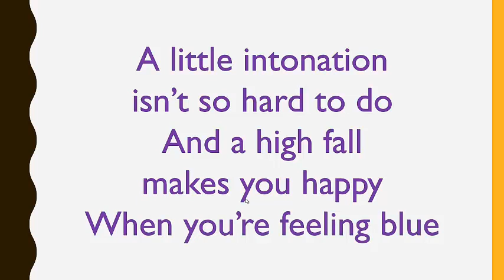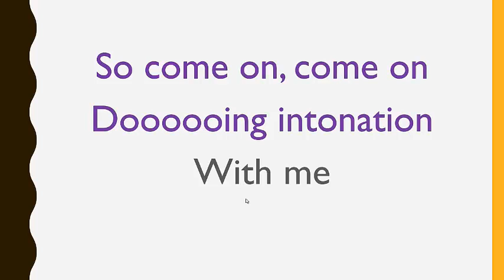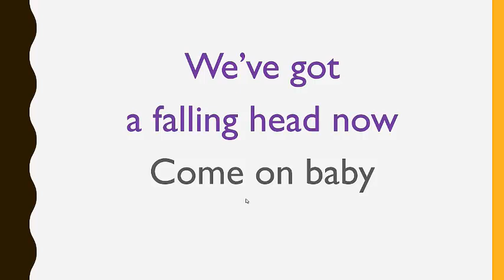Doing Intonation Karaoke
This is the karaoke version of the "Doing Intonation" song, popular at SCEP and used in my Plenary at IATEFL 2017. with thanks.